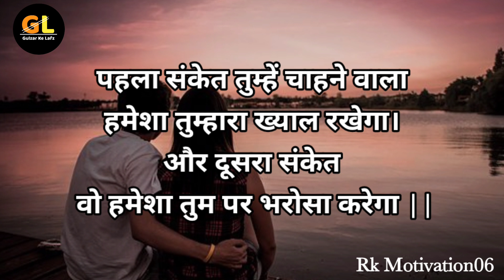2022 Ki Gulzar shayari || Sad Gulzar Shayari || Hindi Poetry || Agar Tumhen Kismat Mein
2022 Ki Gulzar shayari || Sad Gulzar Shayari || Hindi Poetry || Agar Tumhen Kismat Mein || Shayari